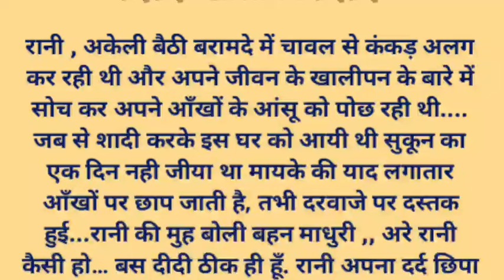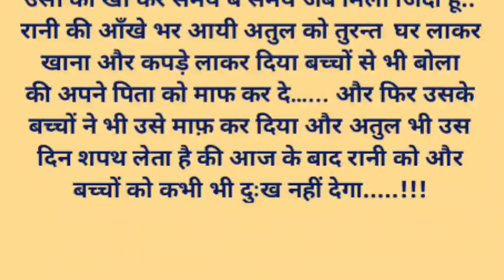खालीपन | Suvichar | Emotional & Heart Touching Story | Motivational Story | Hindi Kahaniya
Your Queries--
khalipan ki kahani
khalipan jivan me
jivan me khalipan ki story
khalipan ka suvichar
Shikshaprad kahani hindi me
जीवन का खालीपन की कहानी
मनोहर कहानियाँ हिंदी में
Suvichar
suvichar hindi me
manohar kahaniyan in hindi
Emotional Story
Manohar Kahaniyan
Motivational Stories
suvichar hindi kahaniya
Hindi Kahani
Heart Touching Tales
New Emotional Narratives
Rochak Kahaniyan
rochak kahaniya hindi me
parivarik kahaniyan hindi me
Life Stories in hindi
Romantic tells
likhane wali kahaniya
bolne wali kahaniyan
Hindi Moral Stories in hindi
short story
Audio Stories hindi me
Written Stories